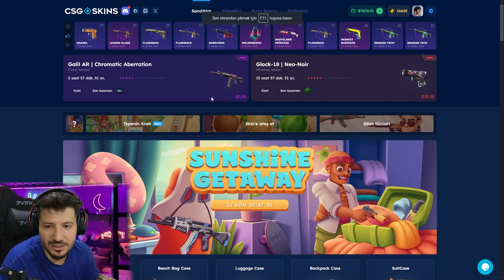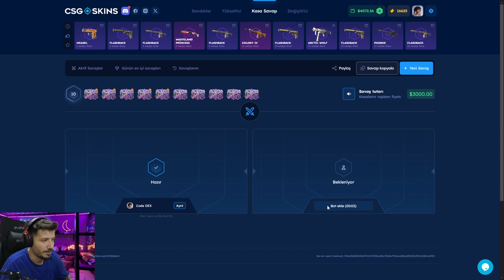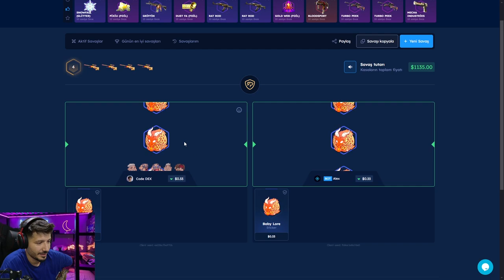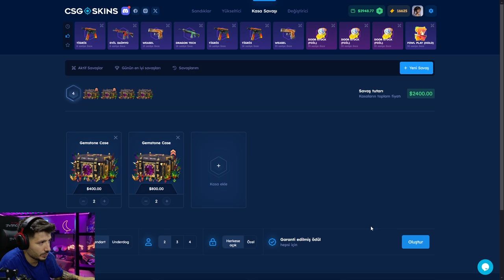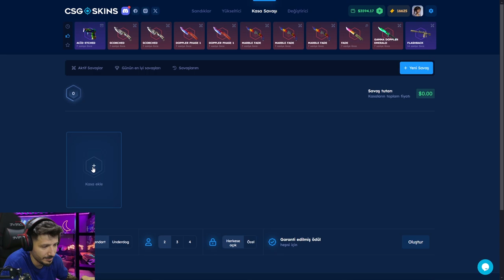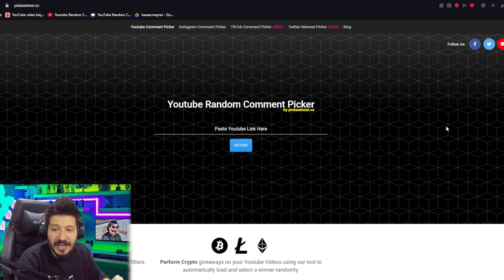20 DOLARDAN KELEBEK ALDIK Csgoskins Promo Code